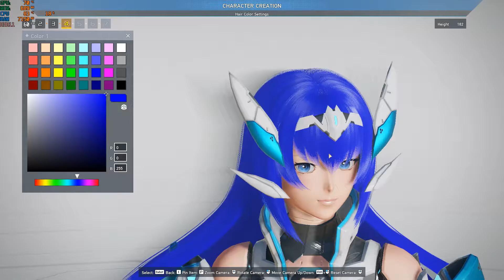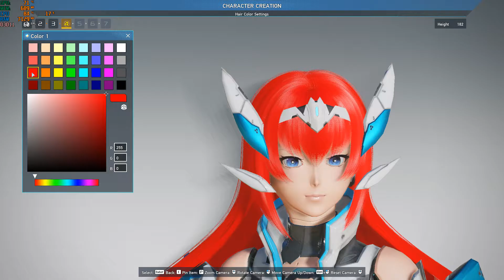PSO2 NGS Global Closed Beta - Character Creation? NOPE! Already like the default female cast chara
Setting ini dan itu saat membuat karakter? say NO... sudah suka sama default cast character hahaha!